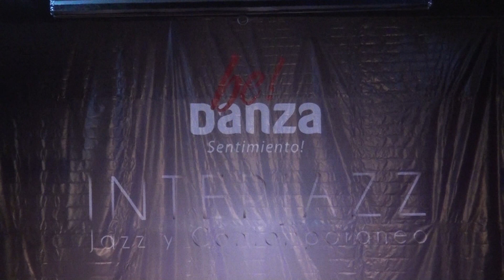2. Compañía BE STYLE COMPANY, Escuela BE DANZA (Cali) - Interjazz 2015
Compañía BE STYLE COMPANY, Escuela BE DANZA.
Directora Daniela Chavarria,

División intermedio

Repertorio Cuando Sea Mayor!